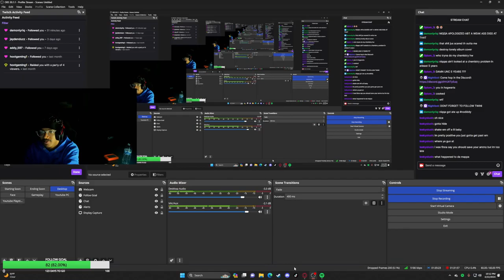ThanksJusto Plays Resident Evil Village for the First Time (PART 1)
w vid?🦧